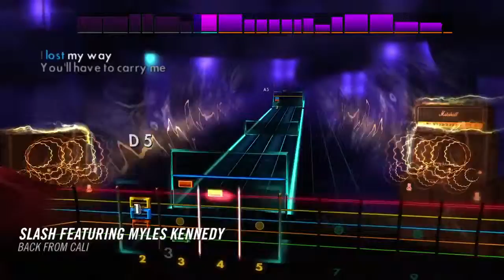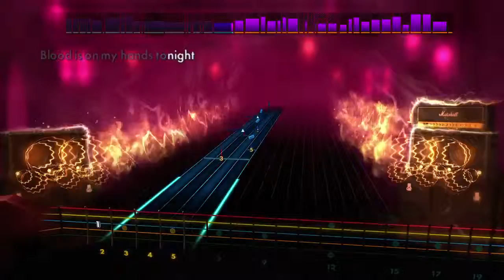ROCKSMITH: 2014 EDITION Slash DLC Pack Trailer